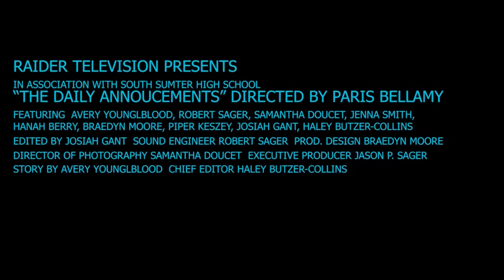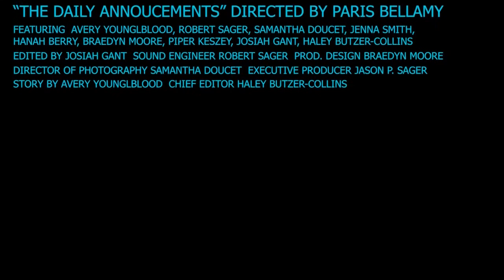110320 SSHS Daily Announcements